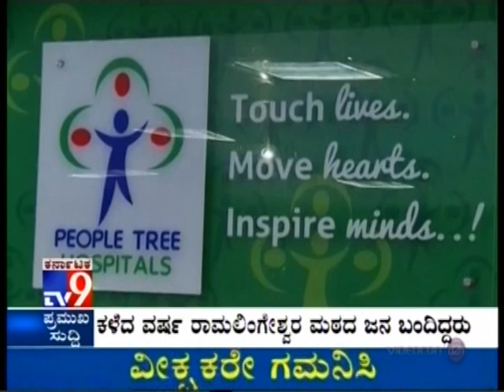People Tree Hospitals on News 9 of a Rare surgery giving hope to a 7 year old to hear.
People Tree Hospitals is committed to perform 100 free complex surgeries through its people touch programme which was launched in October 2014. This unique programme has inspired many to contribute to the cause. This programme has touched many deserving lives and changed their lives forever. We would like to share one such inspiring story which changed the life of a little one…!
Keerthi is a little child who could hardly hear. She needed a complex implantable hearing device called Bone anchored hearing aid to help her communicate. Coming from a family where meeting ends was a difficult task, it was an impossible task to raise almost 4 lakh rupees for the implant.
Seven-year old Keerthi suffered from 80 % hearing loss and was born with a rare disorder as her ears were folded. She was diagnosed with Microtia, a congenital deformity where her external ear was underdeveloped. Luckily, she had working inner ear. Keerthi underwent this procedure(which is a rare surgery and 5th of its kind in India) at People tree hospitals. The doctors had to implant bone anchored hearing aid into her skull to restore hearing. This required three surgeries to get the magnetic implant fitted along with a device outside.
Dr Chandrashekar, CEO, People tree hospitals said Keerthi along with her parents walked into the People touch screening programme organised by People tree Hospitals a few months back. Her parents hoped that the 100 free surgeries programme could accommodate her as one of the patients. Keerthi was one of the two children of Mr Sangamada a driver living in a hamlet close to Chickkabanavara. Although she started school at the appropriate age, she developed speech very late in her life. Further her words could hardly be deciphered. It was interesting to note that the child was very intelligent scoring high scores in all her written exams but poor in her recitals. This was all because of poor hearing which resulted in poor speech.
Dr Ravi Sachidananda, who conducted this rare operation said that when she underwent a comprehensive ENT examination she was found to have good working inner ear (cochlea). She certainly needed at least three surgeries, the most important one for her hearing. She needed an implantable hearing aid called Bone anchored hearing aid to aid her hearing. This would cost almost 4 lakhs. Post surgery when the the Sophono Bone anchored,  hearing aid was fitted which has helped hearing greatly.
A philanthropist who heard the story was keen to touch little Keerthi’s life. Mr Naveen, a philanthropist who was inspired by the people touch programme was eager to fund one of the 100 surgeries but was keen that it would have to be a girl child. When Keerthi's case was discussed with Mr Naveen, he readily agreed to fund the implant and the surgery was carried out by the hospital for free of cost.
Dr Ravi Sachidananda who conducted this rare operation said Keerthi’s condition was an ideal situation for such magnetic bone conduction implants. It can be further extended to those patients with single sided deafness and those with conductive hearing loss, mixed hearing loss, and single-sided deafness. These device uses the body’s natural ability to transfer sound through bone conduction.